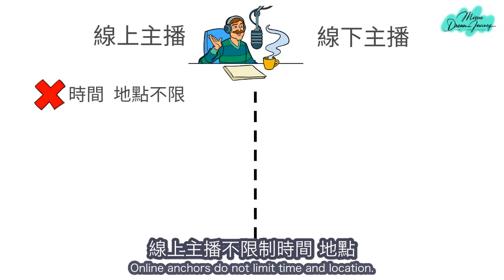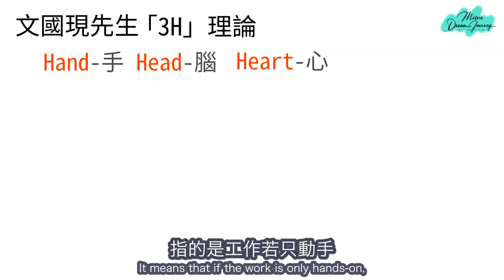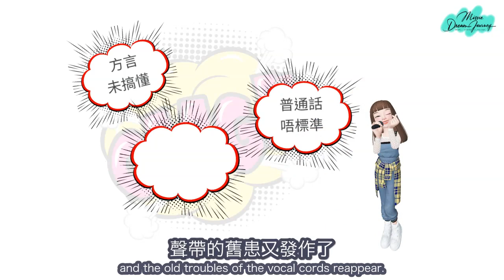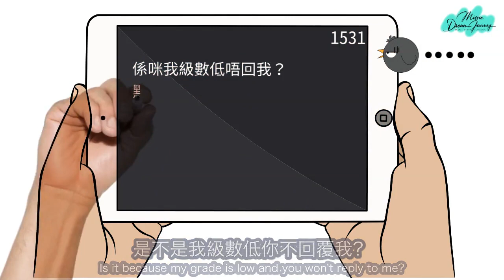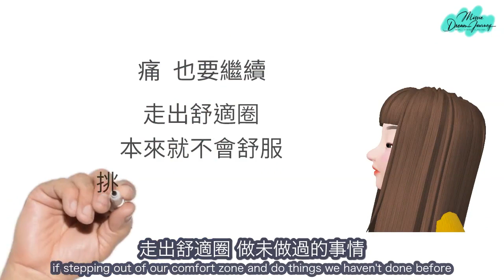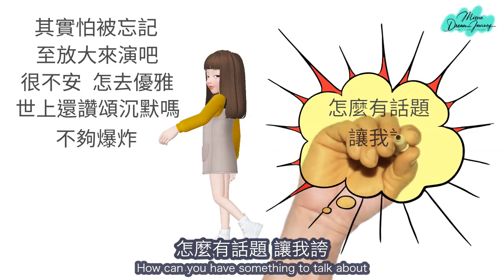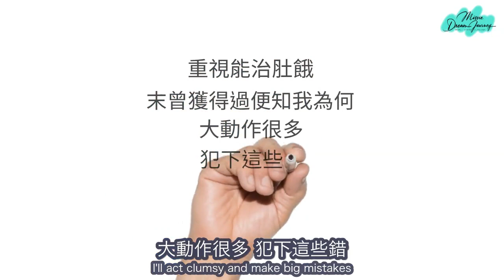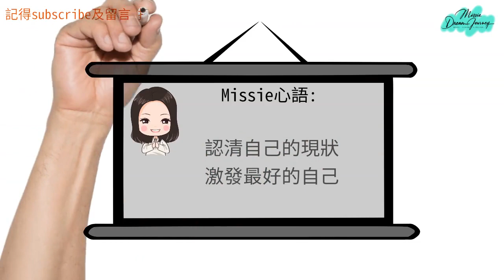【找回真正的面】#27 困難 是成功的踏腳石｜浮誇 鋼琴【真人改編故事】【With English subtitles】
寫作、唱歌、跳舞、直播，全都絕非想像般容易。
走出舒適圈做未做過的事情，本來就不會舒服，挑戰也會一浪接一浪。
然而，困難是成功的踏腳石，只有堅持，才能透過累積來達到變質。

一連52集  一段語音🎤 一首歌🎼  一個故事✍️  與你分享真人真事的故事
每週二晚上10點更新

影片章節：
00:00 直播主播分類
01:12 加入公會注意事項
02:13 「3H」理論
02:32 新手直播常見障礙
05:38 成功的踏腳石
05:53 浮誇 鋼琴+歌詞
08:16 總結
09:50 Missie心語

下集預告：女神

Writing, singing, dancing, and live broadcasting are all not as easy as imagined.
Stepping out of our comfort zone and doing things we haven't done before, we won't feel comfortable in the first place, and there will be waves of challenges.
However, the difficulty is the stepping stone to success, and only perseverance can achieve deterioration through accumulation.

A series of 52 episodes A voice🎤A song🎼A story✍️Share with you Real stories
Update every Tuesday at 10pm

Chapter：
00:00 Live stream anchor classification
01:12 Precautions for joining a guild
02:13 "3H" theory
02:32 Common Obstacles for Novice Live Streaming
05:38 Stepping stones to success
08:21 Exaggerated Piano + Lyrics
08:16 Summary
09:50 Missie's heart words

Preview of the next episode: Goddess